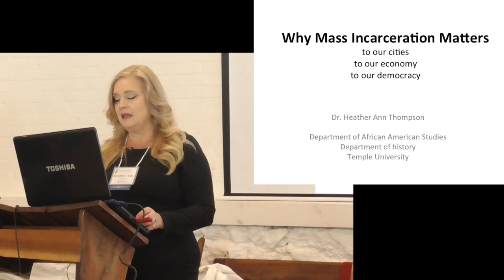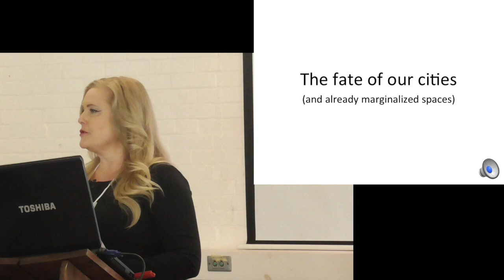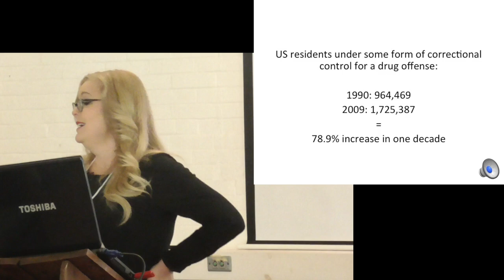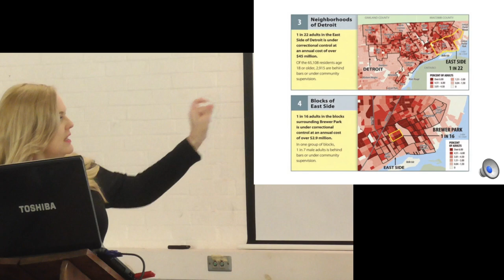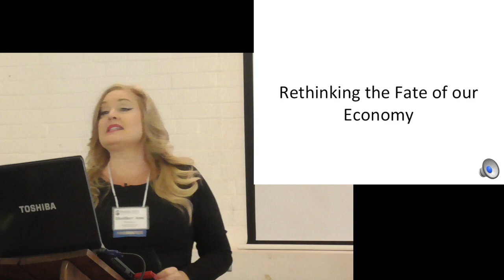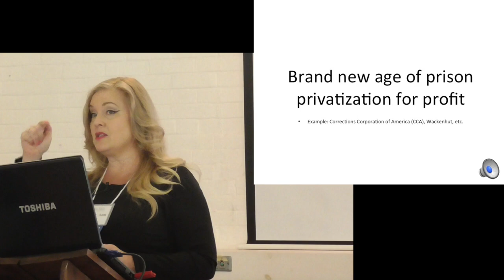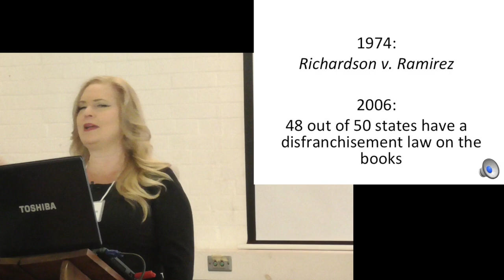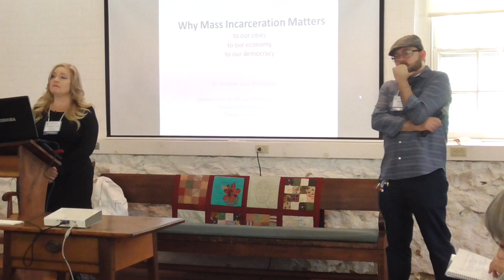Ending Mass Incarceration Conference: Ann Thompson